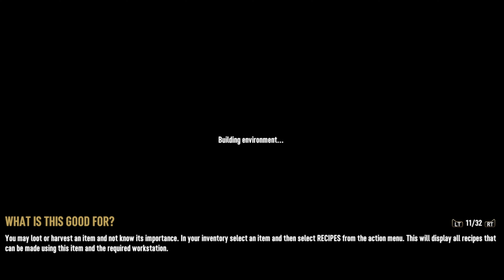7 Days To Die Longplay Part 2 With Commentary And Friends (UHD)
Massive Shout Out Too Our Donators

Paid Supporter Subscriptions
lvl 3 Cory welsh
lvl 3 Reeekid2073
Lvl 3 Bart Simpson
Lvl 1 Big Bop Champion FlimFlam